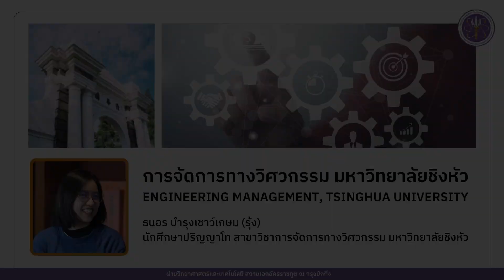แนะนำสาขาวิชาการจัดการทางวิศวกรรม มหาวิทยาลัยชิงหัว (Engineering Management, Tsinghua University)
แนะนำโดย
ธนอร บำรุงเชาว์เกษม (รุ้ง)
นักศึกษาปริญญาโท สาขาวิชาการจัดการทางวิศวกรรม มหาวิทยาลัยชิงหัว

00:09 | แนะนำตัว
00:27 | ทำไมถึงเลือกมาเรียนที่จีน / มหาวิทยาลัยชิงหัว
01:18 | ขั้นตอนการสมัคร
02:36 | ทุนการศึกษา
03:23 | บรรยากาศการเรียน
04:15 | วิทยานิพนธ์
04:40 | ความต่างของการเรียนที่ไทยกับจีน
05:31 | การปรับตัว
06:28 | กิจกรรมร่วมกับนักศึกษาจีน
07:17 | บรรยากาศในมหาวิทยาลัย
07:55 | แผนหลังเรียนจบ
08:22 | โอกาศความร่วมมือการวิจัยระหว่างไทย-จีน
09:54 | ฝากถึงคนที่สนใจ

ฝ่ายวิทยาศาสตร์และเทคโนโลยี สถานเอกอัครราชทูต ณ กรุงปักกิ่ง